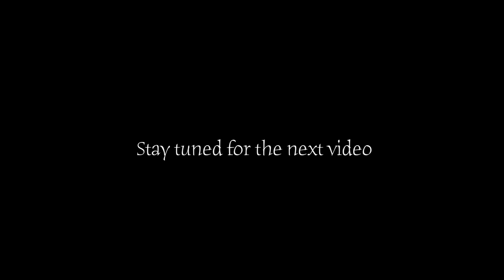Best Beach Resort, Tarkarli | Malvan Trip day 4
Hope you like the previous videos of the Malvan Series.

In this video, we have discovered "Sagar Beach Resort at Trakarli beach.

Here are the previous videos from Malvan Series.

Resort Details...
***Sagar Beach Resort, Tarkarli*** (Not Available on Any Website)

We planned our Malvan Trip in December and decided to go there by road with our Tata Altroz.

Road trips are always fun. You will experience this in the video.

Konkan is always our favorite destination.
The nature, Beautiful beaches, and tasty seafood.

Thanks once again for your love & support.